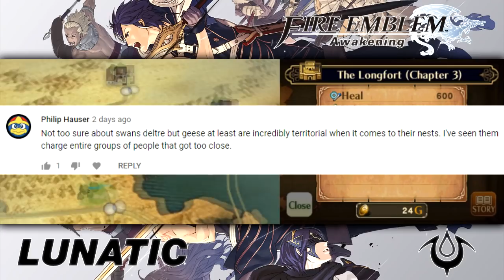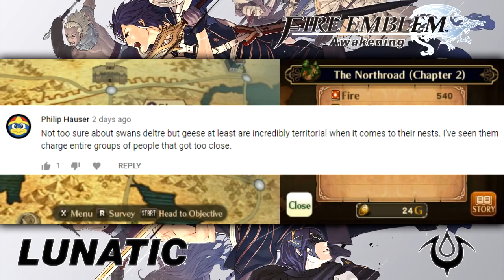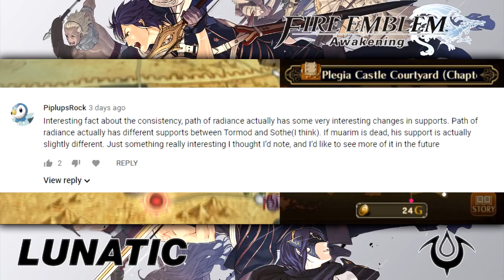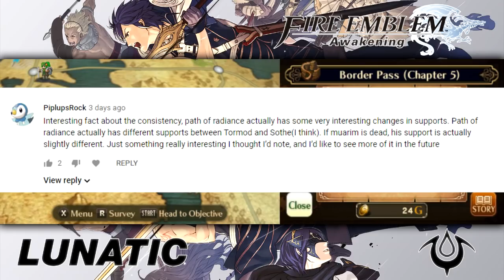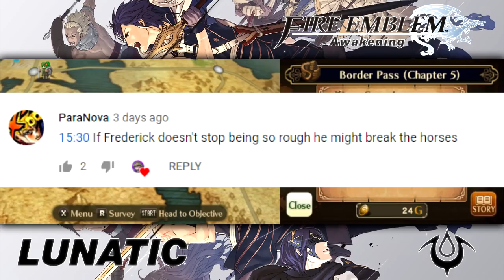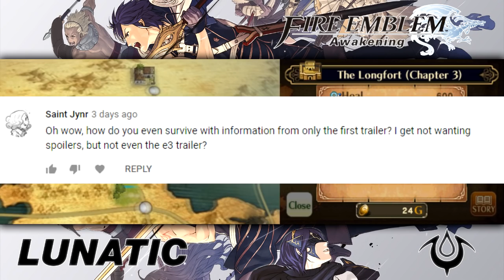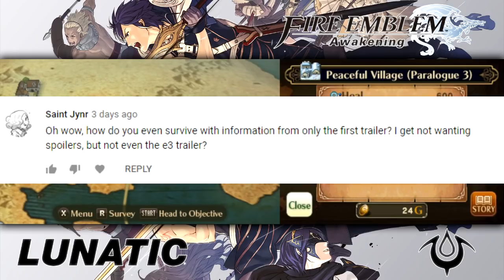Emmeryn - Lunatic/Classic - Let's Play Fire Emblem: Awakening - 9 - Walkthrough/Playthrough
Today in our playthrough of Fire Emblem: Awakening, time is quickly running out as Emmeryn's execution draws near.

Huge thanks to Lozzu for designing the layout for this playthrough.